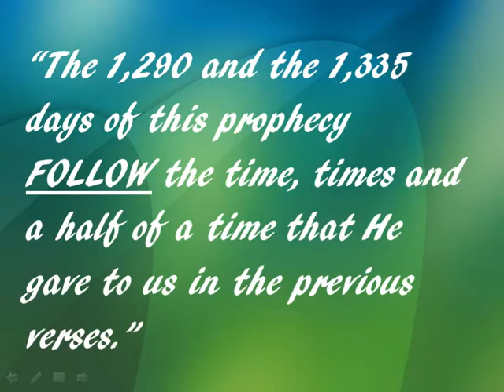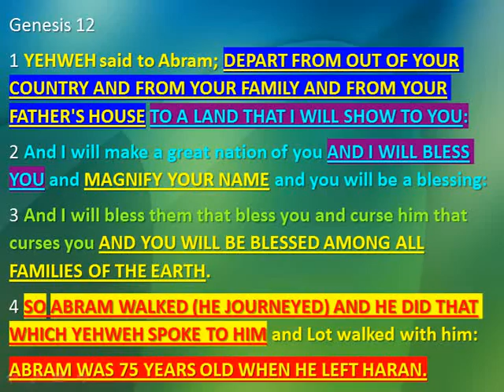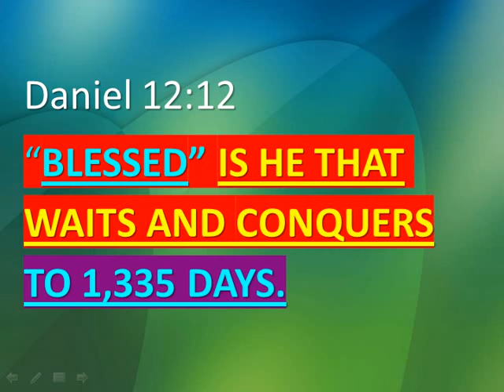THE 75 DAYS OF THE 1,290 & THE 1,335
This video speaks about the the only 75 day or 75 year parallel that is found in the testimony of YEHWEH's word to testify to the significance of the 75 days that follow His time, times and a half of time prophecy of Daniel 12.